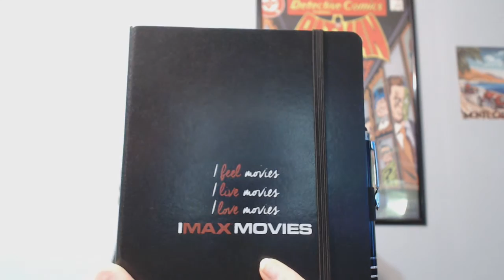Writing Vlog - 01: 2016 Camp NaNoWriMo Results!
So how well did I do in this year's Camp NaNoWriMo?
Well. . . .